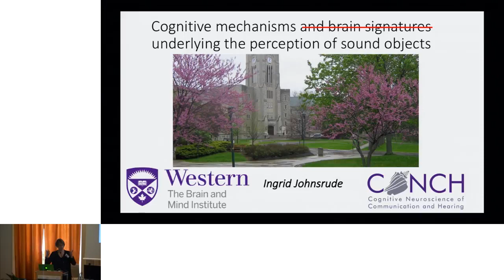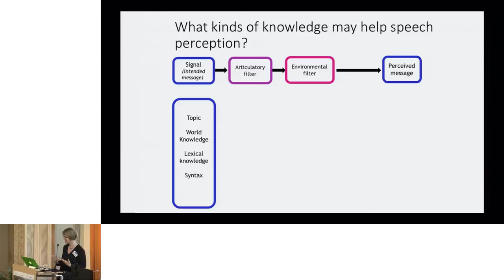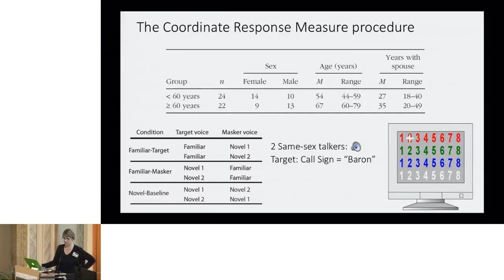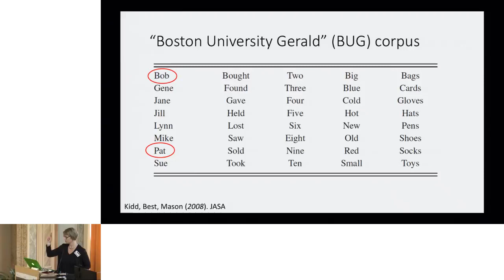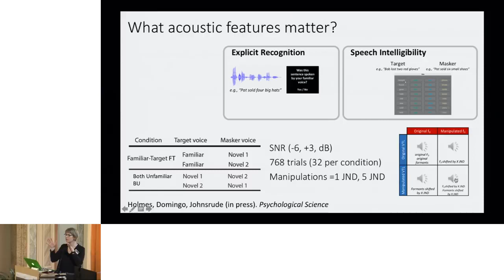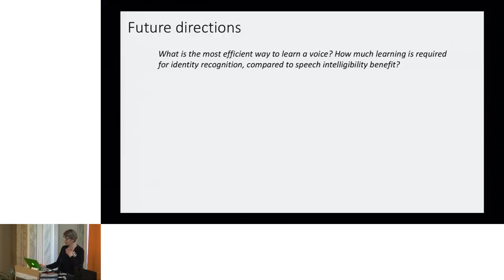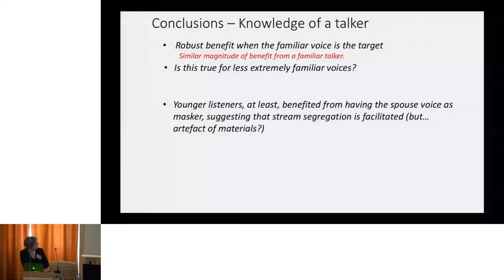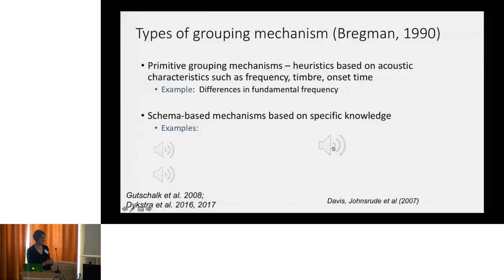CIMEC Caos 2018 - 3 | Rovereto, May 04, 2018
University of Trento - Center for Mind/Brain Sciences - CIMEC

Friday, 4th of May
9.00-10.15 Michael McCloskey. Handwriting and the grammar of action: Computational, behavioral & neuropsychological perspectives
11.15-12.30 Olivier Collignon. Crossmodal plasticity: Recycling the intrinsic neural and computational architecture of the brain?
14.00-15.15 Ingrid Johnsrude. Cognitive mechanisms and brain signatures underlying the perception of sound objects
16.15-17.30 Josef Rauschecker. What, where, how and when in the auditory cortex

Saturday, 5th of May
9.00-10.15 Daniel Harari. The 'digital baby': guiding learning by innate structures
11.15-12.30 Nicole Rust. Remembering what we’ve seen
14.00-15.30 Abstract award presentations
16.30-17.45 Nick Turk-Browne. Hippocampal prediction from objects and actions

Scientific Organizers
• Alfonso Caramazza University of Trento, Italy; Harvard University, USA
• Melvyn Goodale University of Western Ontario, Canada
• Brad Mahon University of Rochester, USA
• Alex Martin The National Institute of Mental Health, USA
• Marius Peelen Radboud University Nijmegen, The Netherlands
• Sharon Thompson-Schill University of Pennsylvania, USA